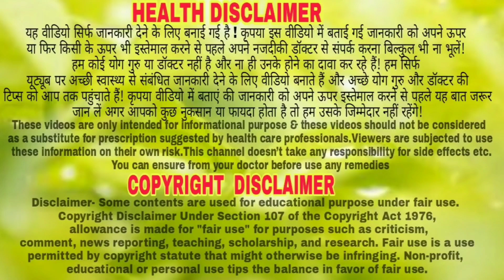बूढ़ा आदमी को भी जवान बना देता है ये फल गूलर //